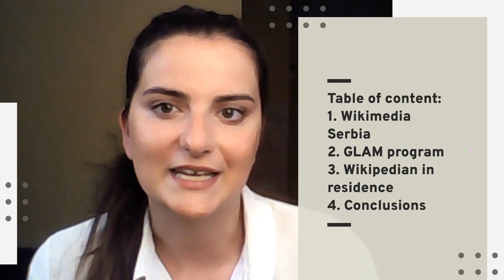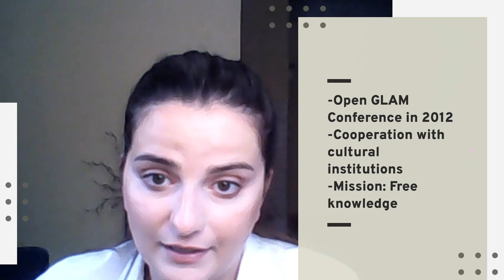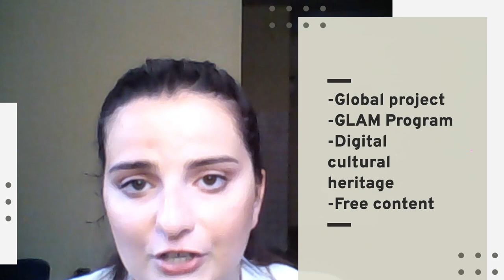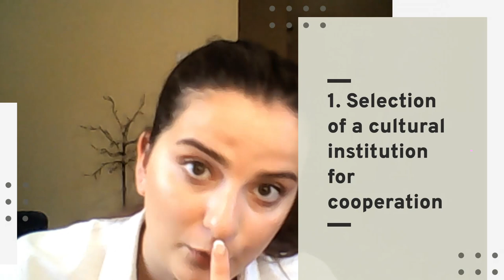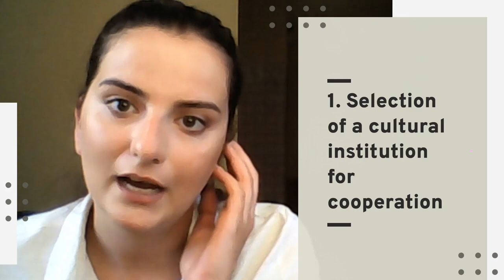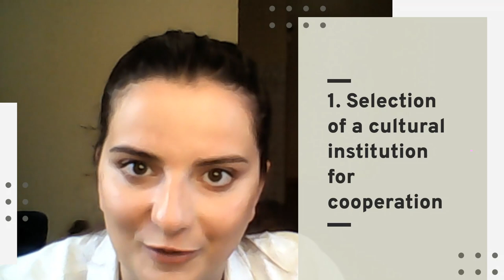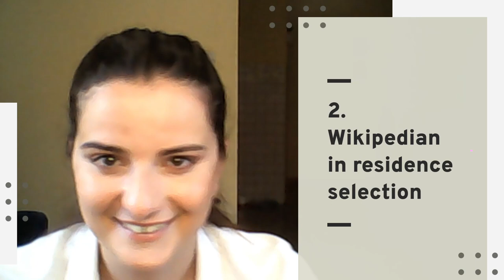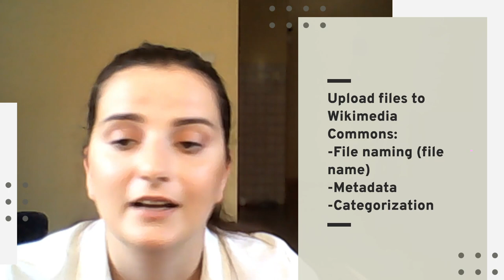Wikipedian in residence in the battle for cultural heritage